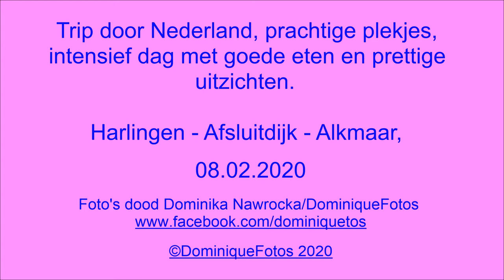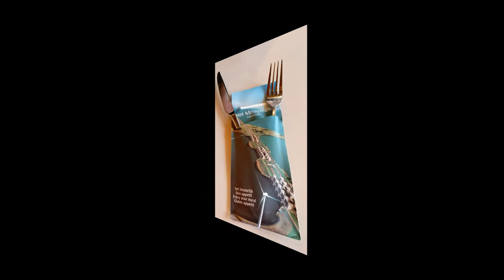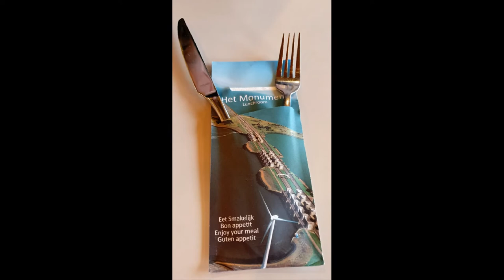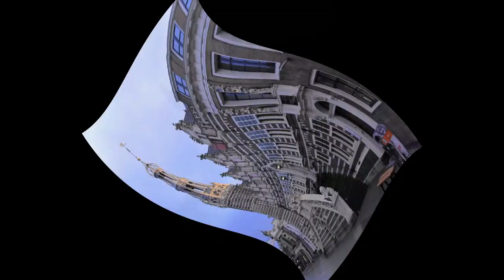Ken je plekjes zoals deze? Harlingen - Afsluitdijk - Alkmaar reis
Prettige reis door Nederland gemaakt met mijn camera. Goede gegeten met Michelin restaurant, veel prachtige plekjes gezind, en 500 km gereden.

Kort relatie mogen jullie hier zien

Copyright DominiqueFotos 2020